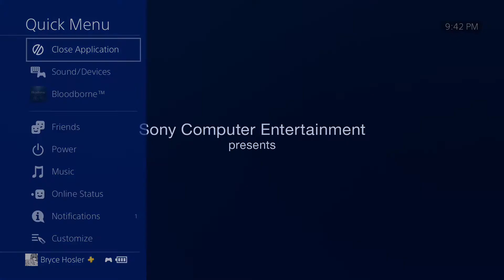Bloodborne: The Mage Run 5! #21